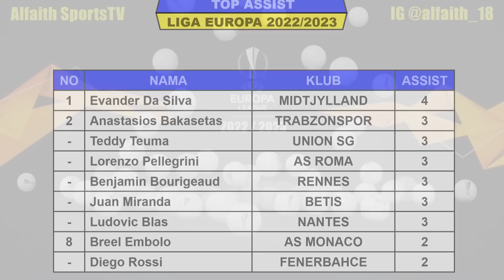Hasil Liga Europa Tadi Malam ~ MANCHESTER UNITED vs BARCELONA ~ NANTES vs JUVENTUS EUL 2023 Play Off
Hasil Play Off 16 Besar Liga Europa
Hasil Liga Europa Semalam
Hasil Liga Europa 2023
Hasil Liga Europa Play Off 16 Besar Leg 2
Hasil Liga Europa 2022/2023
UEFA Europa League 2022/2023
Hasil Manchester United VS Barcelona

Berikut Hasil 16 Europa 2022 Serta Daftar Klasemen, Top Skor, Top Assist Dan Daftar Clean Sheets

Hasial Play of 16 Besar Liga Europa Jumat 24 Februari 2023 Live SCTV / Champions TV
NANTES VS JUVENTUS
AS ROMA VS FC SALZBURG
PSV VS SEVILLA

Jadwal Play of 16 Besar Leg 1 16 Februari 2022
Jadwal Play Off 16 Besar Leg 2 23 Februari 2022

TOP SCORE

TOP ASSIST

- SCTV
- CHAMPIONS TV 1, 2, 3 & 4
- MOJI

FANSPAGE FACEBOOK : Alfaith Sports
SUMBER / SOURCE : TWITTER UEFA EUROPA LEAGUE

Jadwal Final Liga Europa 2022/23
Penyisihan Grup Liga Europa 2022/23
Babak Final Liga Eropa
Hasil liga eropa 2022/2023
Jadwal Liga Europa Play Off
UEL 2022/2023
Jadwal liga europa Matchday 6
Jadwal Grup Liga Europa 2022
Liga eropa Matchday 6
Liga eropa
Hasil liga europa Matchday 6
Hasil final europa league
Hasil pertandingan liga Europa tadi malam
Hasil terbaru liga eropa
Hasil liga eropa live sctv
Hasil liga eropa
Drawing 16 Liga Europa 2022